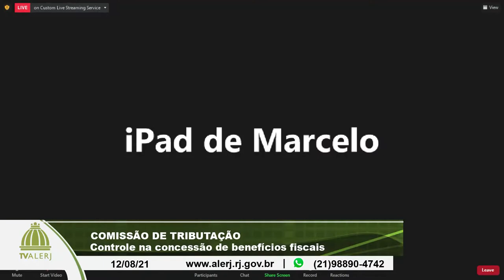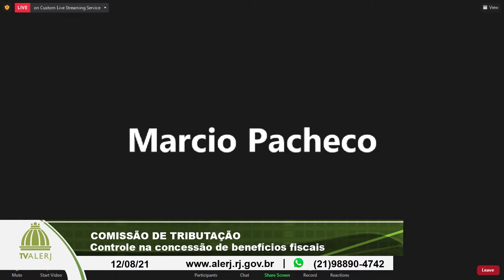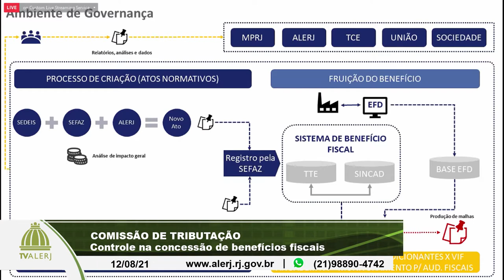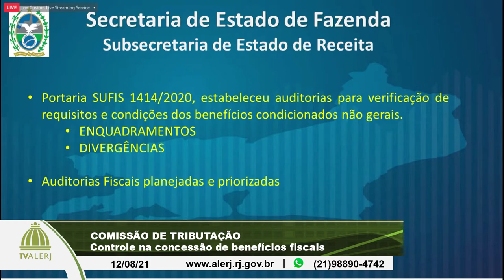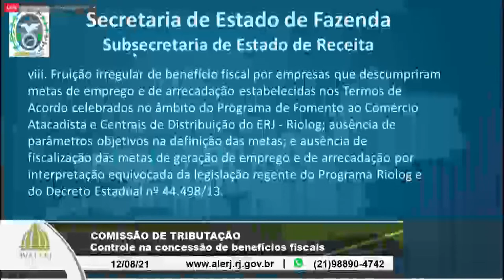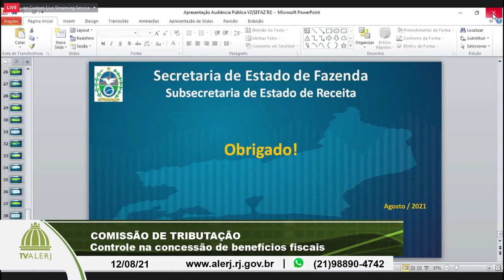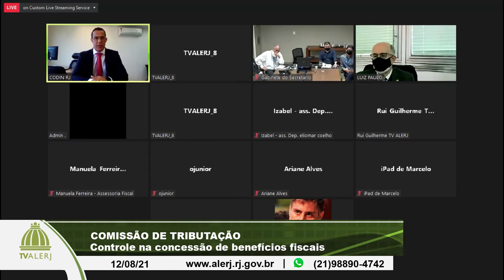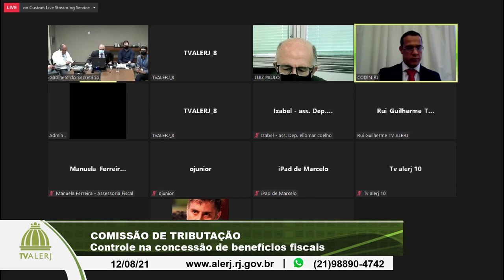Comissão de Tributação - Secretaria Estadual de Fazenda - 12/08/21